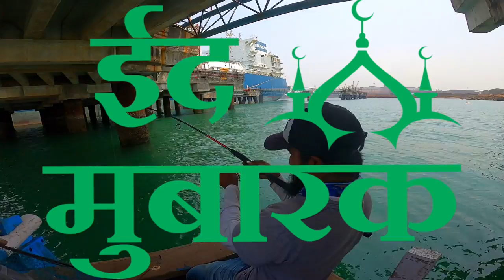Pier Fishing | Back to Back Catches | JAIGAD Fishing | Malvan Fishing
Amazing pier Fishing at Jaigad Ratnagiri. We used Jigging method for catching these fishes.
We used Majorcraft Jigpara Metal jigs in this fishing session.They worked pretty well.

We have covered following topics in this video
1) fish hunting
2) jitada fish hunting
3) tamboshi fishing
4) snapper fishing
5) mangrovejack
6)sea fish catching
7)Bass Fishing
8)Barramundi Fishing
9)Grouper Fishing
10) saltwater fish catching

You can follow me on following social Media platforms.

दर्शक के किसी भी नुकसान या शिकायतों के मामले में चैनल ऐसे किसी भी मामले के लिए जिम्मेदार नहीं है।
चैनल का एकमात्र इरादा केवल जानकारी प्रदान करना है, चैनल दर्शक और विक्रेता के बीच व्यापार की कोई जिम्मेदारी नहीं लेता है।